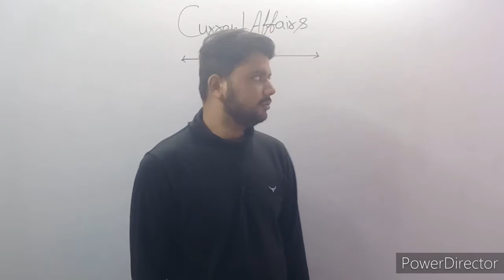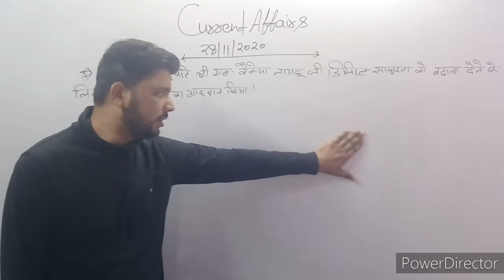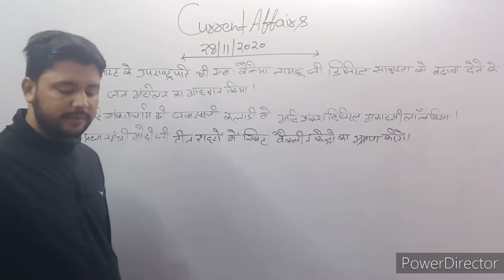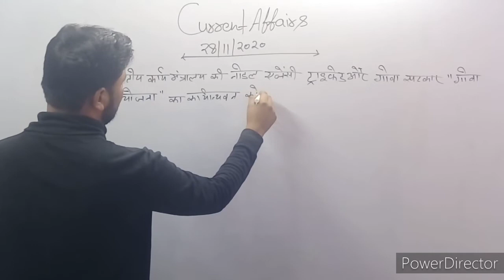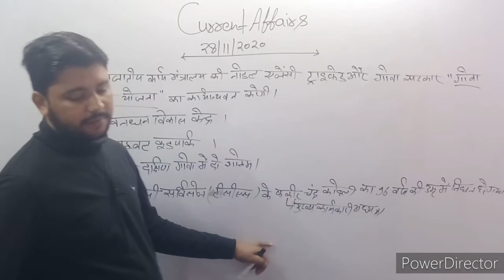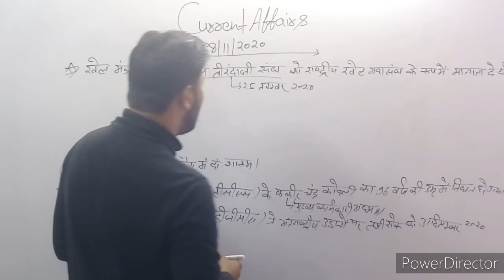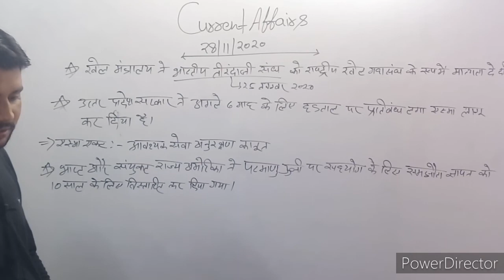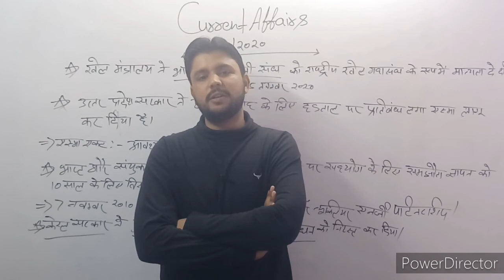Current Affairs-28-11-2020-//UPSI//UPP//BANK//RLY//AKHILESH MISHRA SIR!!